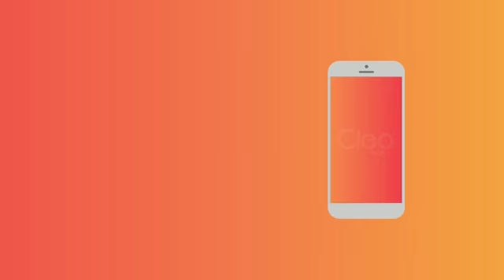Esclerose Múltipla - APP CLEO